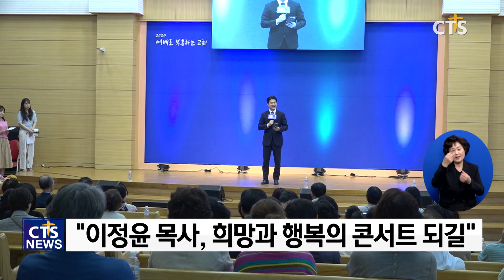남원주침례교회, 원주 시민과 함께하는 ‘봄봄봄’ 콘서트 (강원 홍석진)ㅣCTS뉴스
원주 시민과 함께하는 ‘봄봄봄’ 콘서트가 남원주침례교회에서 열렸습니다.

원주시민 500여 명이 참여한 이번 문화 콘서트는 레크리에이션과 행운권 추첨 그리고 성악가들의 무대 공연이 펼쳐졌습니다.

남원주침례교회 이정윤 목사는 “원주시민이 음악으로 하나 됨을 누리며 다시 일어설 수 있는 희망의 문화 콘서트가 되길 바란다”고 인사말을 전했습니다.

콘서트에선 안세권 테너를 중심으로 팬텀프렌즈가 ‘지금 이 순간’, ‘Nessn Dorma(네순 도르마)’, 주님 다시 오실 때까지 등 친숙한 멜로디의 성악 무대를 펼쳤습니다.